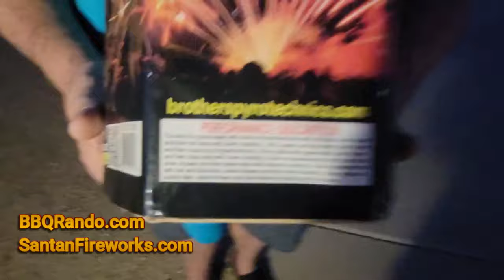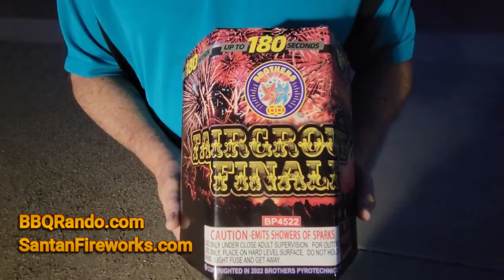Fairground Finale - Brothers Pyrotechnics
We have an amazing demo for you tonight from Brothers Pyrotechnics and it is a 180 second fountain called Fairground Finale! WOOOOO! This is a must have from Santan Fireworks in Arizona and you will want this for your firework shows for July 4th and all family celebrations! Grab yourself a root beer and a chair and enjoy! Light Fuse and GET AWAY! BBQqqqqqqqq!

Welcome to the World of BBQ Rando:
Proud Member of Pyro Nation & Weber Nation & Recteq Nation

🌵for the best selection & lowest prices of all Safe and Sane Fireworks💥in Arizona with the highest quality! Tell them BBQ Rando sent you!